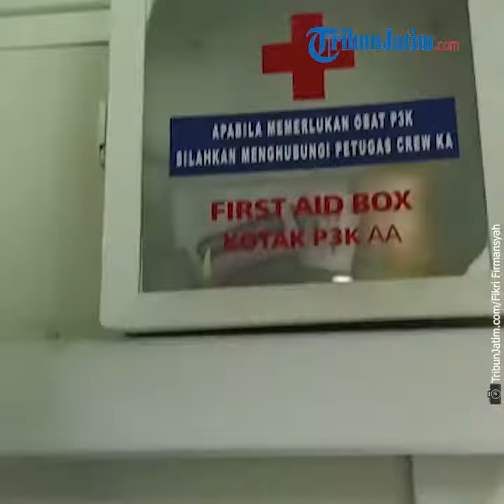PT KAI Resmi Luncurkan KA Sancaka Utara di Stasiun Pasar Turi Surabaya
Laporan Wartawan TribunJatim.com, Fikri Firmansyah

TRIBUNJATIM.COM, SURABAYA - KA Sancaka Utara resmi diluncurkan PT KAI, Minggu (1/12/2019) di Stasiun Pasar Turi Surabaya.

Dalam acara Grand Opening KA Sancaka Utara baru ini, turut di hadiri EVP PT KAI Daop 8 Surabaya, Suryawan Putra Hia, Suprapto, Manager Humas PT Kai Daop 8 Surabaya serta Wakil Gubernur Jatim, Emil Dardak.

Dalam sambutannya di acara peluncuran KA Sancaka Utara, Suryawan Putra Hia mengatakan, fungsi utamanya pihak KAI menghadirkan KA Sancaka Utara ini sebagai upaya peningkatan pelayanan transportasi.